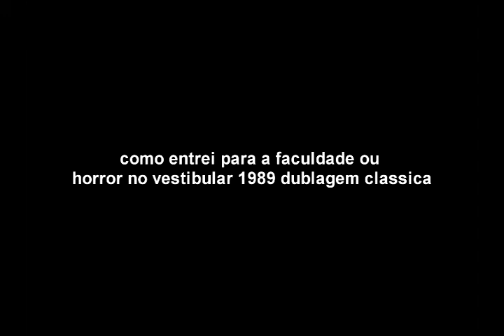como entrei para a faculdade ou horror no vestibular 1989 dublagem classica